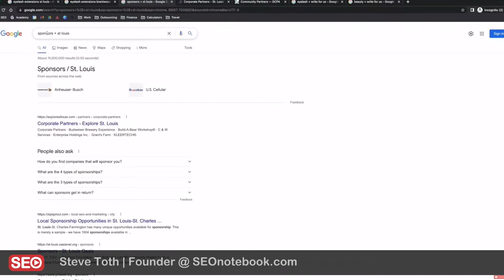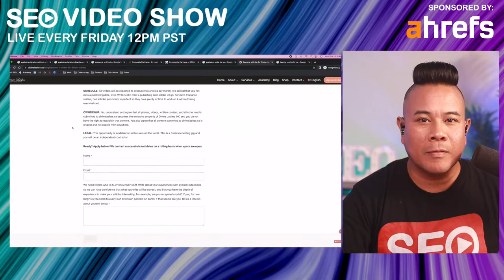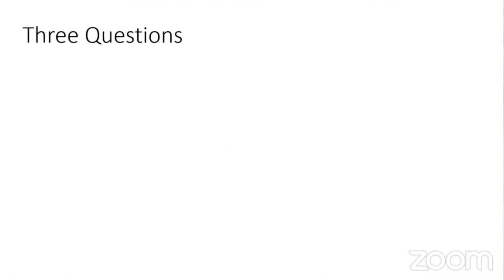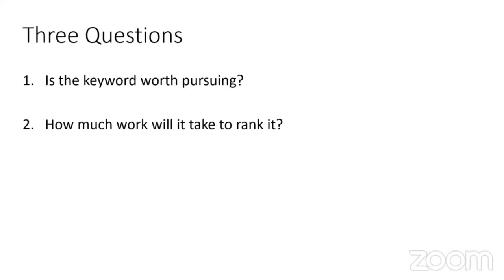Steve Toth 📝 Shares Top Notes. Your SEO Cheat Sheet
Win cool SEO prizes and get weekly knowledge bomb recaps in your inbox! ▷ SEO Video Show EP111: Steve Toth - Founder @SEO Notebook and G Score

Google was busy updating and refreshing its content on Google Search Central.

Spam policies for Google web search: Replaces the Quality Guidelines section of the Webmaster Guidelines.

It's been rewritten to cover more relevant examples and use more precise language.

Notable updates include:
Link spam
Malware and malicious behaviors
Hacked content:
Misleading functionality
Copyright-removal requests
Online harassment removals
Scam and fraud

Nathan Gotch shares two link acquisition opportunities on his channel.

Similar to the sponsorship idea, offering scholarships at local schools is an excellent way to get a powerful .edu backlink.

Clint Butler on becoming a dangerous SEO with schema on Niche Site Builders

Check out the full video to learn more about how Clint uses schema.

Boost your SEO Game with Profitable PPC Campaigns from Joel Bondorowsky on Duda

PPC and SEO are dear to my heart; I've always had to focus on them in my corporate career, and there is so much value you can learn by creating synergy between the two.

What's the purpose of keyword research? Lee Witcher answers on SEO Fight Club

Lee goes on to share the value of keywords with the CPC multiplied by the search volume.

Be sure to watch the whole video to learn his keyword research tips.

This brings me to my favorite part of my show

Be sure to ask questions on topics, and I will address them in the order they are received.

Steve is the former SEO Strategy Lead at FreshBooks, and in 2020, I left the company and took them on as a client.

He currently runs SEO That Ranks. A boutique consulting firm focused on growth-stage companies in search of scalable channels.

Current clients include international SaaS and eCommerce brands such as CryptoWallet, Mejuri, and Own.

He is a Product Advisor for Keyword.com

His work has been discussed in USA Today, Business.com, Search Engine Land, Search Engine Roundtable, and more.

He has been an SEO instructor at BrainStation, has done speaking engagements at Humber College and York University, and has been a guest on numerous podcasts.

Please welcome the founder of SEOnotebook with 14,000+ subscribers, Steve Toth!

Paul Andre "DRE" de Vera